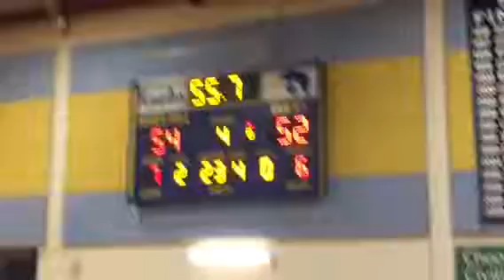Martin called for offensive foul Wilde Lake/River Hill boys basketball 12/8/17